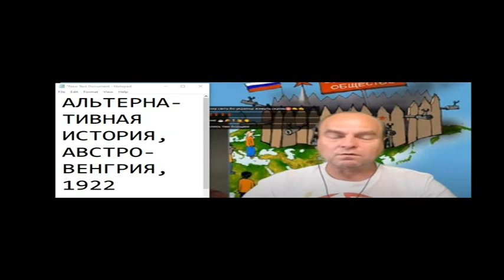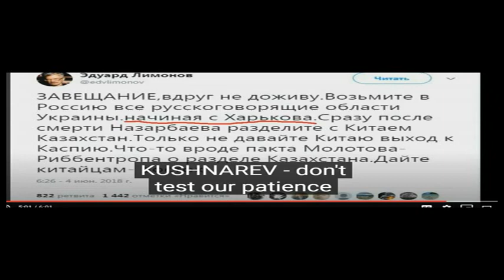Харьков - русский город 60